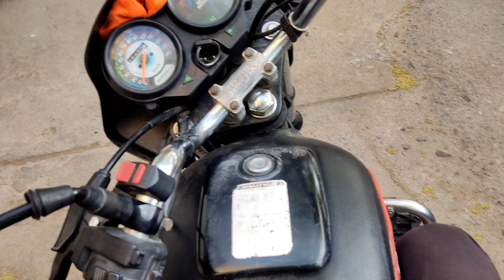Kucholi Night Saadi Me Poonam Ne Ye Kya Kar Diya😅| saadi vlog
Hello Guy's
Mera Naam Kapil Meghwal Hai Or Me Apni Personal Life Vlog Aap Sabhi Ke Sath Share Karta Hu Or Me Daily Vlog Or Motovlog Bhi Banata Hu To Please Support Me And Daily Vlog Dekhte Raho Or Mere Vlog Channel Ko Subscribe Jarur Kar Dena.

hit likes.

lots of  ❤